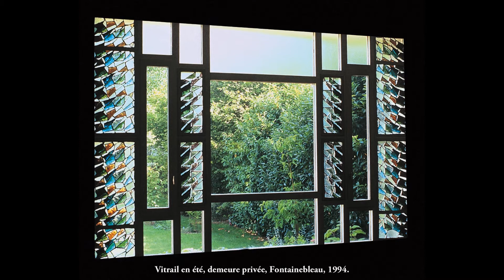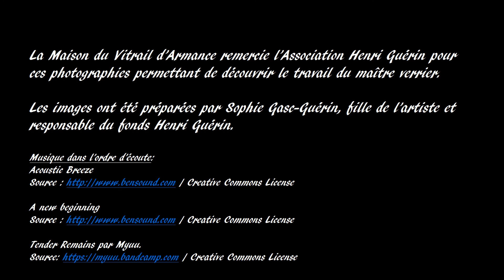La nature dans l'œuvre vitrail d'Henri Guérin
Diaporama réalisé pour l'exposition Nature et vitrail, été 2017, Maison du vitrail d'Armance, Ervy-le-Châtel, Aube. Images du fonds Henri Guérin.